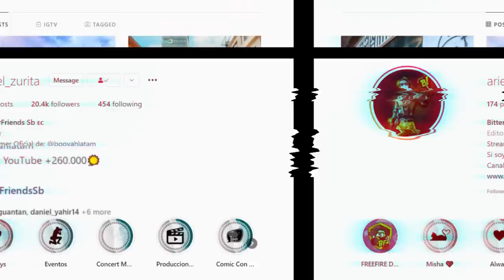5 COSAS que GARENA DEBERIA HACER en FREE FIRE 🤭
Garena debería hacer estas 5 cosas para poder mejorar nuestra experiencia de juego urgente